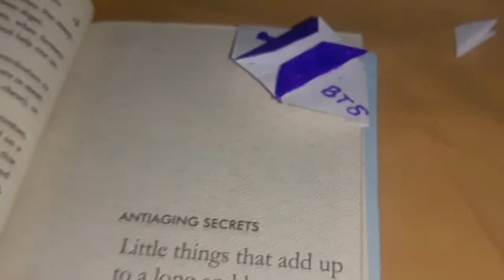BTS Book Mark 💜/ chinnu's activities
How to fold a BTS Book Mark